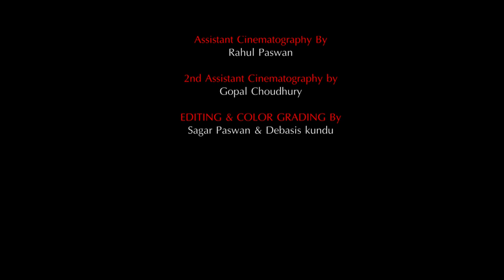BIVASH & MOUSUMI POST WEDDING ( KENO JE TOKE )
Omkar Photography Present
A Post Wedding
Couple- Bivash & Mousumi
Directed By- Debasis Kundu (Babai)
DOP & Cinematography By- Sagar Paswan
Assistant Cinematography By- Rahul Paswan
2nd Assistant Cinematography by- Gopal Choudhury
EDITING & COLOR GRADING By- Sagar Paswan & Debasis kundu
Makeup Artist- Shikha Saha